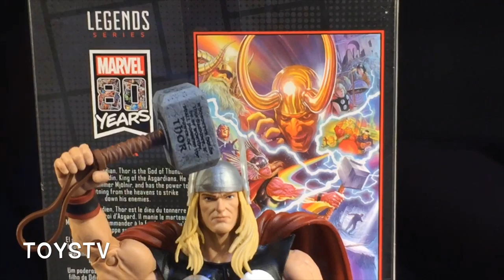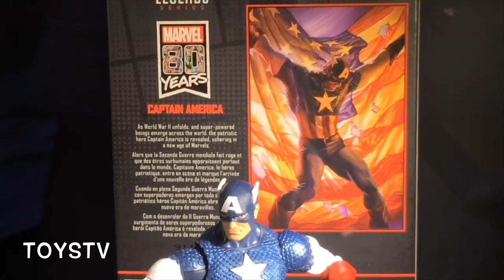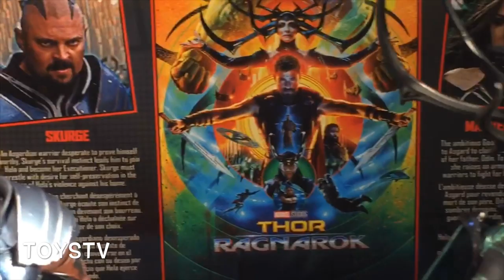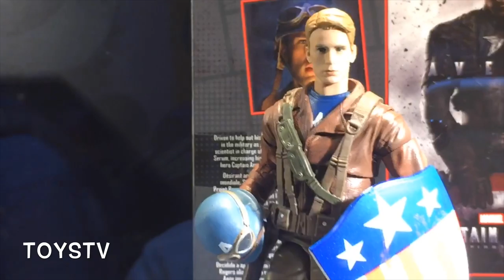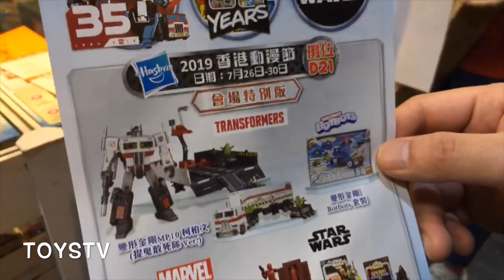TOYSTV 香港動漫電玩節 ACGHK 2019 - HASBRO